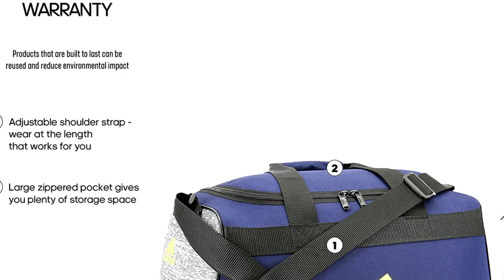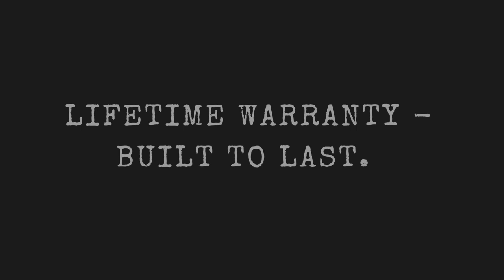Adidas Diablo Small Duffel Bag | Best Buying Guide | ReView Hungry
Adidas Diablo Small Duffel Bag

✅ Amazon US

🤚🏽 PRODUCT DETAILS:
The perfect size bag for a quick trip to the gym or practice with a zippered main compartment that opens wide for easy packing. The shoulder strap is adjustable so you can wear it at the length you like and the haul handle is padded for comfort. Lifetime warranty - built to last.